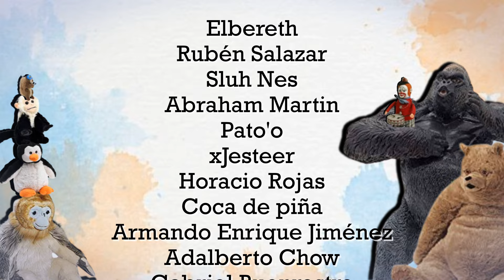nutrio y nutria 🦦